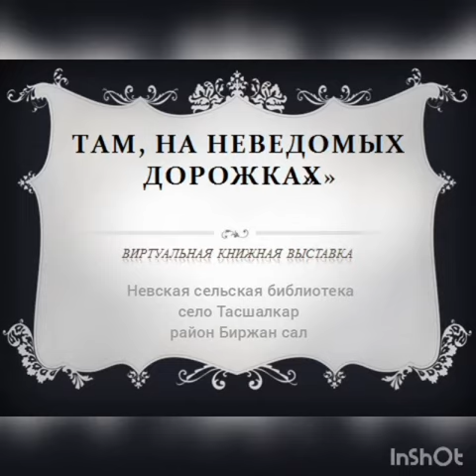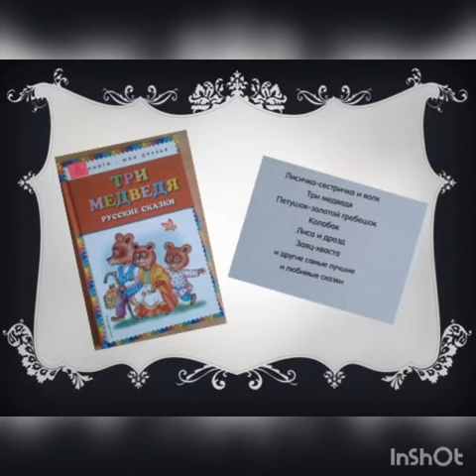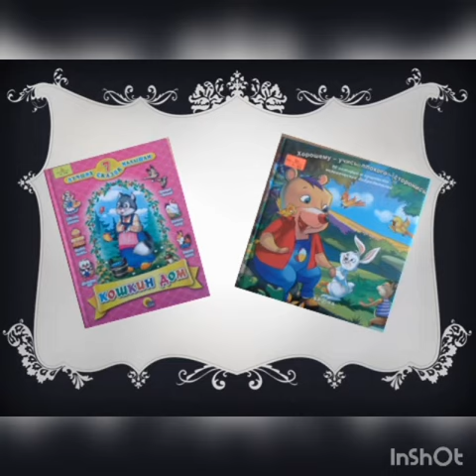"Там на неведомых дорожка"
Балаларды жазғы кітап оқуға жетелеу мақсатында Невский ауылдық кітапханасының кітапханашысы кіші сынып жастағы оқырмандарға  «Там, на неведомых дорожках» тақырыбында виртуалды кітап қөрмесін дайындады.
  В целях привлечения детей к летнему чтению библиотекарь Невской сельской библиотеки подготовила виртуальную книжную выставку для читателей младшего школьного возраста «Там, на неведомых дорожках».